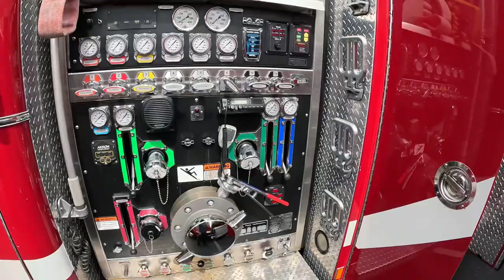2023 Firetrucks Old Settlers Car Show Hillsboro IL